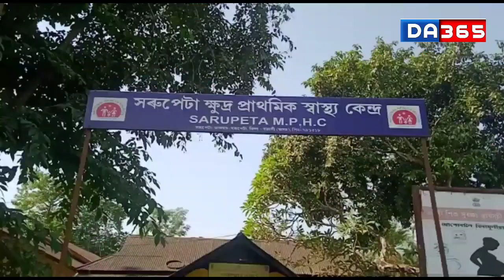বজালীৰ সৰুপেটাত উত্তপ্ত পৰিস্থিতি ।।